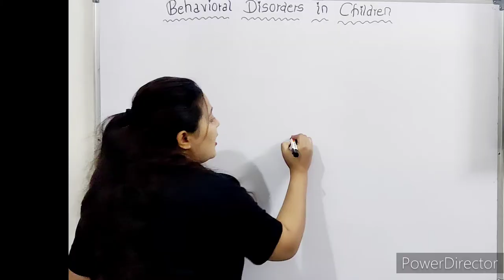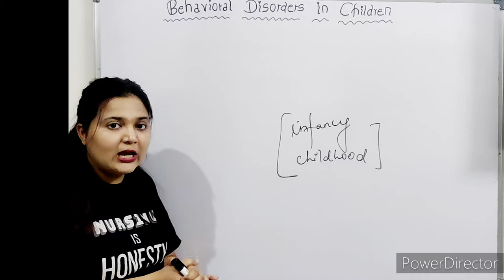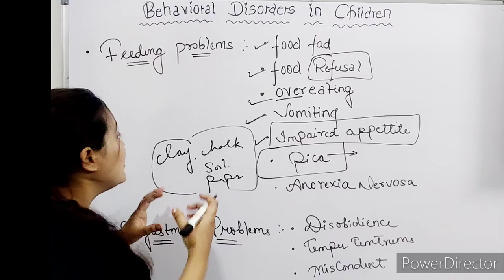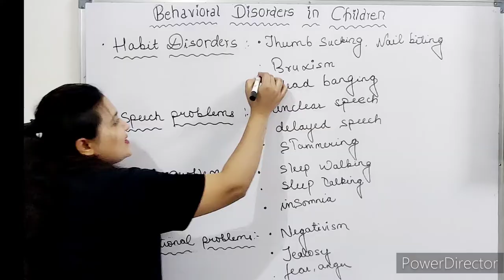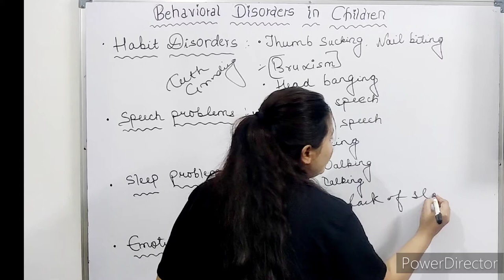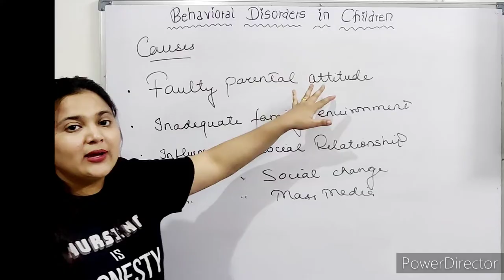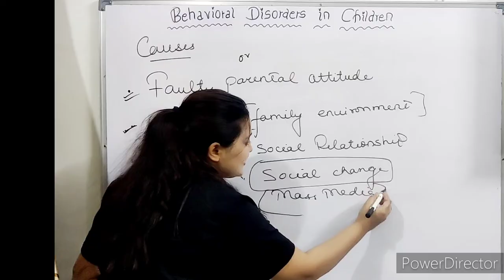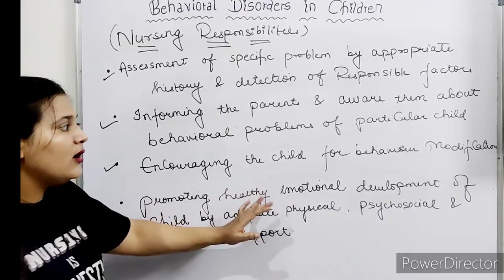BEHAVIORAL DISORDERS IN CHILDREN|| CLASSIFICATION || IN HINDI || PEDIATRICS